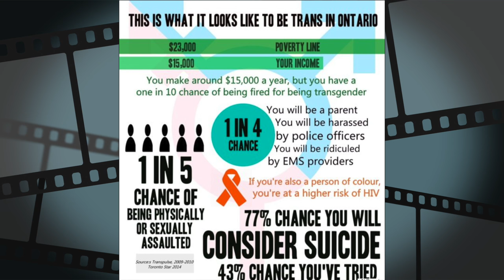A conversation with Trish Salah at the Trans Temporality Conference 2016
Trans temporality Conference 2016 in Toronto, presented Trish Salah. Born in Halifax, Trish Salah is the author of the Lambda Award-winning Wanting in Arabic, and of Lyric Sexology, Vol. 1, as well as of numerous essays and poems published in journals and anthologies. She is co-editor of a recent special issue of TSQ: Transgender Studies Quarterly, on Transgender Cultural Production, and is a member of theTSQeditorial board.  Her SSHRC funded program of research, Towards a Trans MinorLiterature, is an inquiry into the aesthetic and political projects of trans, transsexual, genderqueer and two-spirit writers.
The Trans Temporality Conference is a one-day open gathering of scholars, students, community members, artists, and activists sharing our work and thoughts concerning the unique interdependence between narratives and constructions of normative bodies and linear time.